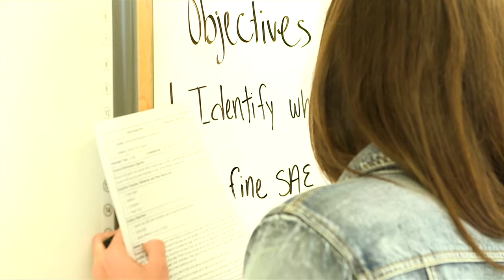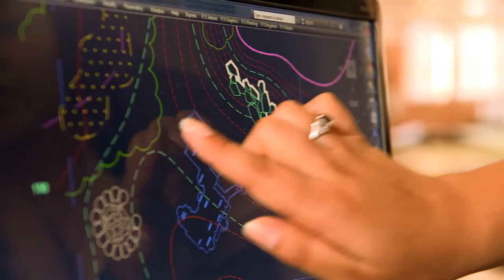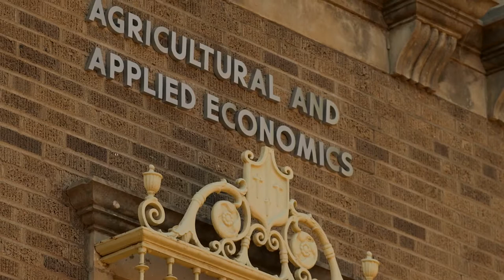Spanish - The College of Agricultural Sciences and Natural Resources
Since Texas Tech's beginning in 1925, we've provided programs of excellence in teaching, research and public service to prepare students for employment in the modern agricultural and renewable natural resources industry. Our faculty and staff provide programs of excellence in teaching, research and public services, all designed to qualify you for the dynamic agricultural and renewable natural resources industry. We invite you to join us in the exciting journey that lies ahead.